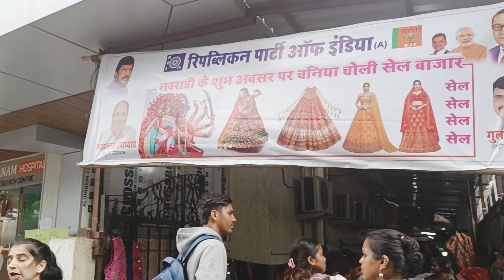NAVRATRI Shopping Madness in Borivali|Navratri Garba Dress Borivali 2024Collection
Address: Near Jeevanam Hospital & Research Centre, Divine Jalpa Building, Jambli Galli, Bhatt Chawl, Mini Zaveri Bazaar, Mhatre Wadi, Borivali West, Mumbai, Maharashtra 400092

Navratri shopping
Navratri chaniya choli manufacturer

Borivali Station

navratri chaniya choli,chaniya choli,chaniya choli